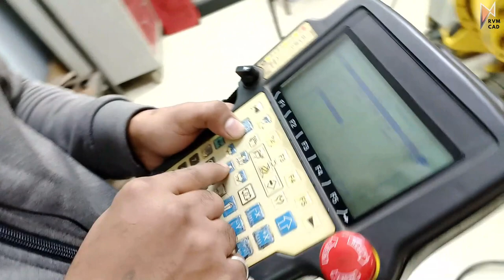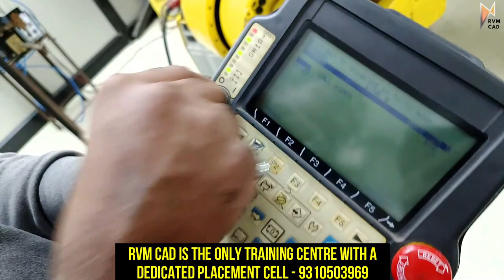Free Class on Industrial Robot Programming | FANUC 6-Axis Industrial Robot | RVM CAD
Career Counseling Numbers - 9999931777, 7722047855, 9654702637
RVM CAD Address: Neelam Chowk Faridabad
Near Ajronda Metro Station

This video will explain how an Industrial robot and its programming works. RVM CAD is the only training center in India which has a 6-Axis FANUC industrial robot at its training lab.

Robotics is the future of mechanical production industry as it will be used for automation in nearly all manufacturing processes. Robotics programming will be the next big thing for making a career in mechanical and manufacturing industries.

Be prepared for the future and upgrade your career and skills with Robotics Programming at RVM CAD.
The salary range of a robotics programmer starts from 25K and can go up to one lacs a month. Nearly all big automotive manufacturers are already using industrial robots in India.

Mechanical Courses:
Autocad
UG/NX Cad
Solidworks
Creo
Interior Design Courses:
Autocad
Revit
3DS Max
Lumion

Centre Locations:
RVM CAD
5R/5 NIT 5 Neelam Chowk Faridabad (Above MRF Tyres)
Interior Design Academy:
5E 12 BP NIT 5 Faridabad (Near Yamaha Showroom)

This video is based on the following topics:
Fanuc Industrial robots
Fanuc robot programming tutorial
Fanuc robot programming
Industrial Robots working
Industrial robot in India
Indian Robotics startups
Robotics programming tutorial for beginners
Robotics programming in Hindi
Fanuc Robot
Robot teach pendant programming